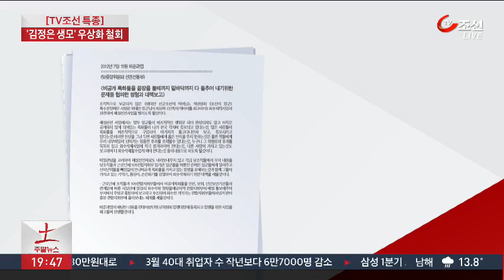김정은 생모 우상화 작업하다 '전체 삭제·회수'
TV조선이 북한 내부의 공식 문건을 단독으로 입수했습니다. 이 문건을 보면 북한이 김정은의 생모인 고영희의 우상화 작업에 나섰다가 곧바로 철회를 했습니다.